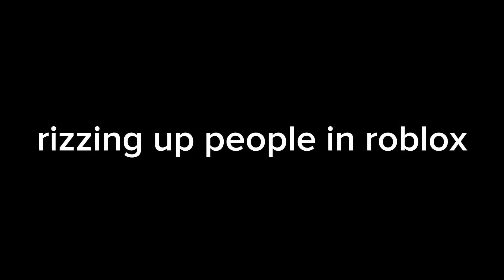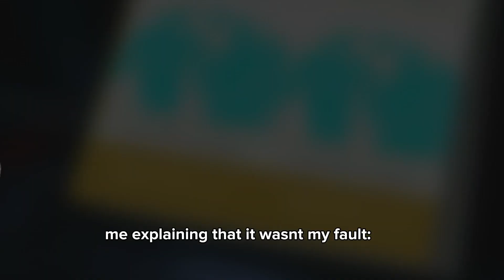RIZZING UP RANDOM PEOPLE ON ROBLOX (ft @MidOzzy )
im never doing this again ibsr

tags: Samuelzzdank memesroblox funny momentsBacon67roblox rizz memeRoblox rizzomegle rizzedit rizzrizzing up girlsRizztry not to laughroblox murder mystery 2 funny momentsmm2 funny momentsFunny momentsMidozzymaxlikechicken420 doors figuremaxlikechicken420 robloxMaxlikechicken420brookhaven rpbrookhaven 🏡rpRoblox brookhaven 🏡rproblox voice chat